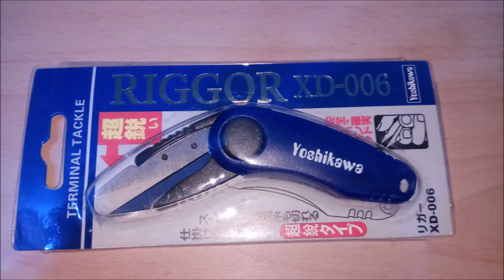GEARBEST Yoshikawa Folding Mini Sawtooth Fishing Scissor BLUE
Yoshikawa Folding Mini Sawtooth Fishing Scissor     BLUE